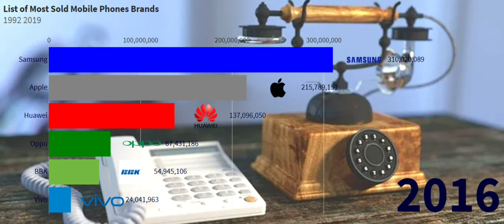List of Most Sold Mobile Phone Brands (1992- 2019)